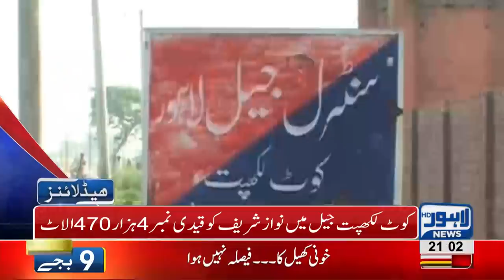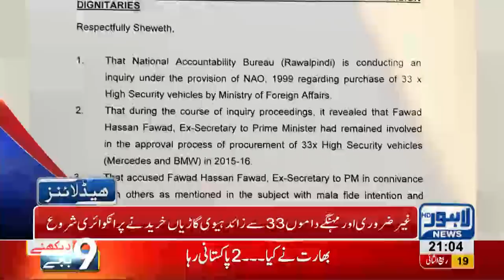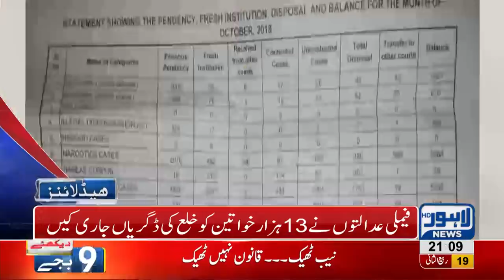09 PM Headlines Lahore News HD – 26th December 2018